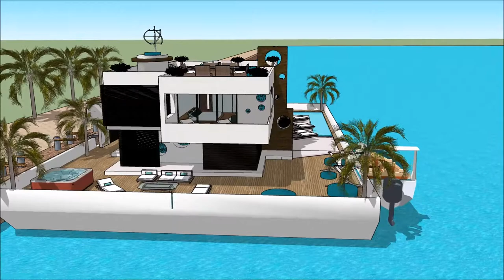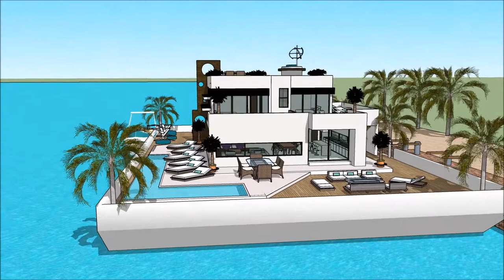Yacht dream Antigua Charter Yacht Show 2018 Houseboat design 2018 Superyachts and Mega Yachts Hou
The houseboatzania launching an innovative high-end luxury yacht houseboat home design potentially as a display of exhibition of the Yacht dream Antigua Charter Yacht Show 2018  Houseboat design 2018  Superyachts and Mega Yachts  Hou.

The collection of the Houseboatzania concept of Yacht dream Antigua Charter Yacht Show 2018  Houseboat design 2018  Superyachts and Mega Yachts  Hou consists of high luxury and architectural art pieces in minimalism combined with living on the waterfront of the harbour of

The houseboat yacht design has the basis to sustain living with high standards and contemporary structural design at Yacht dream Antigua Charter Yacht Show 2018  Houseboat design 2018  Superyachts and Mega Yachts  Hou with numerous of prospects for excessive living and celebrating the desire of life worldwide: